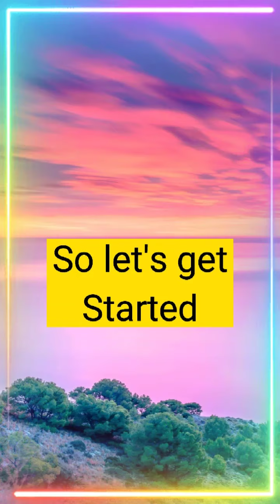Vsoo hints(crdts:vsoo in your area)for vsoo shipers#vsoo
Hi vsoo shippers I made this little video of vsoo because I'm a vsoo shippers to and to all vsoo shippers too? I made this with all my hearth and I did my best to edit I hope you appreciate this video?🤗